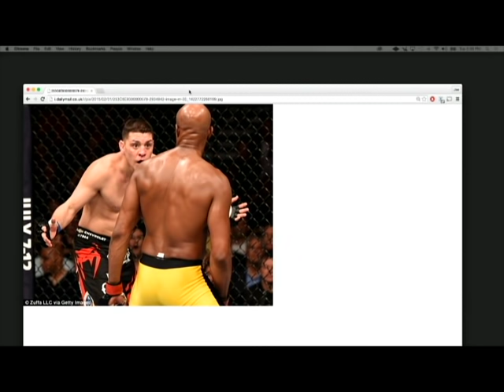Joe Rogan and Donald Cerrone Discuss Nick Diaz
JRE #699